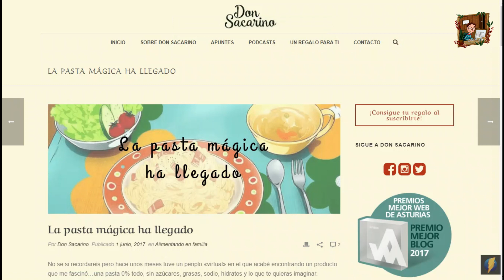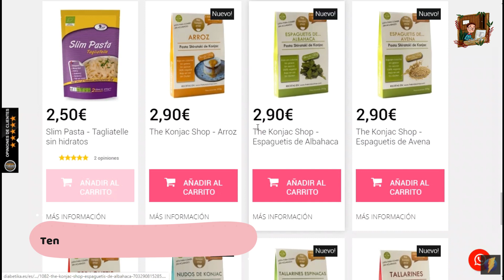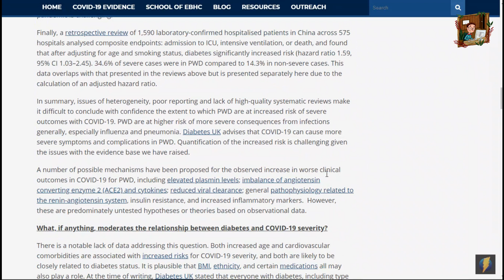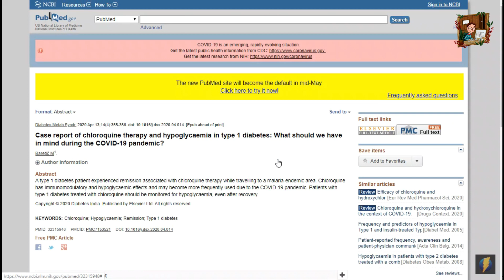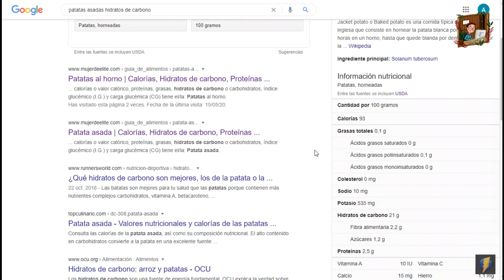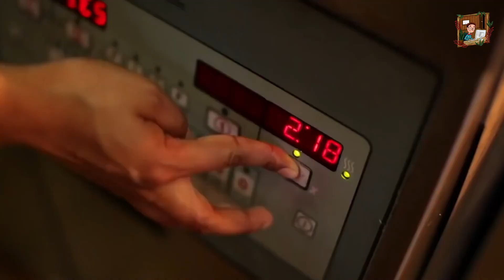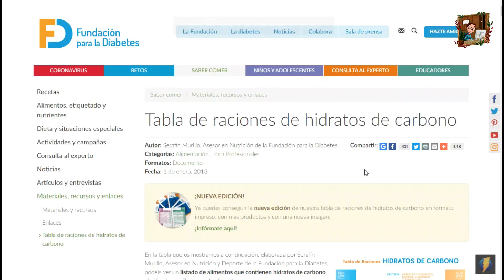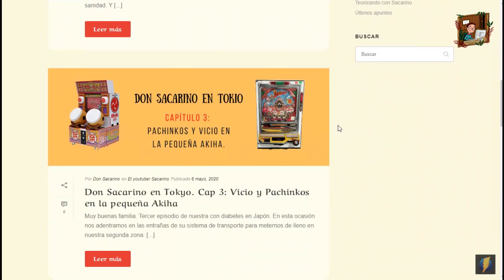Hidroxicloroquina, papas al horno y una fibra mágica || CURIOSEANDO CON EL SACARINO #2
Buenas familia :D

Bienvenidos a este segundo capítulo de “Curioseando con el Sacarino”. Os dejo los puntos del día:

1. Una pasta mágica.

2. Situación actual del “bicho” vs diabetes y el asombroso caso de un chaval que se pasó 7 años sin usar insulina.

3. Las patatas y sus variopintos contajes de raciones.

4. Una propiedad que no conocías del plátano.

Y déjame tu opinión sobre el rumbo que va a tomar Don Sacarino en Youtube.

Buscando otra forma de educar.

Música utilizada:

Elijah Nang - Yuki Pt II. 降雪 (Nujabes Tribute)
OST Haikyuu
Microphonist - Samurai Champloo Nostalgia
Hobbes Sakuga